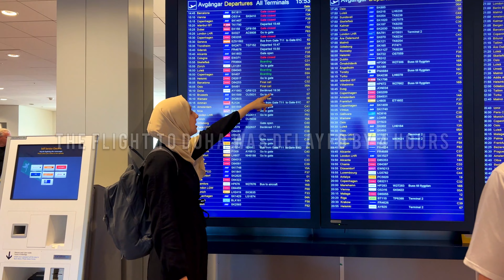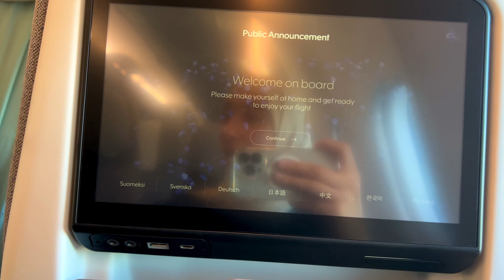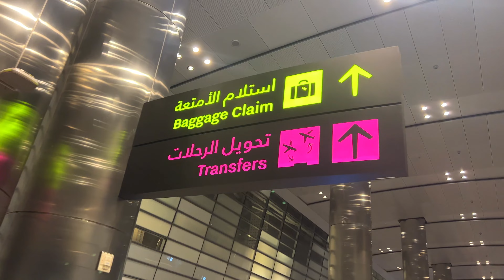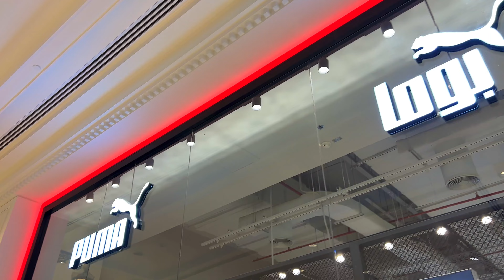We moved to Qatar | Our New Beginning! | Part 1/2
Nasheed: سيِّدُ الخِلَّان - نايف الحميدي